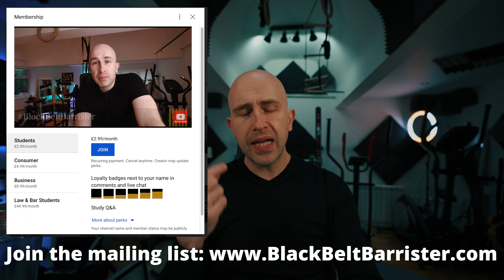Alex Belfield Gave Me an Idea! (Without Knowing it!) 😂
Also me: @blackbeltsecrets
My wife's cooking: @EasyChineseCooking